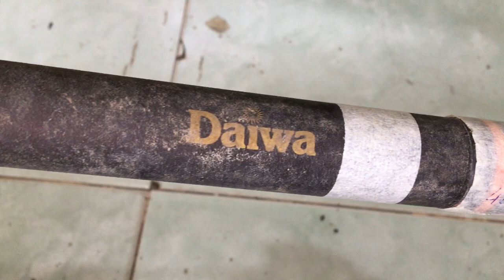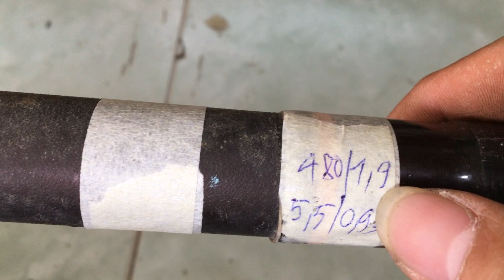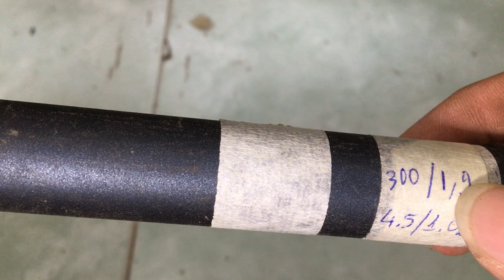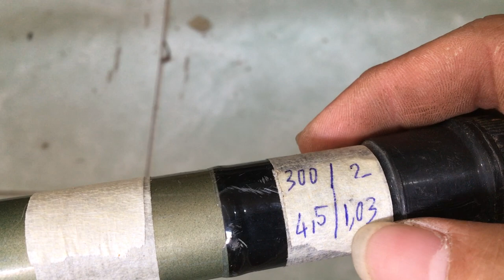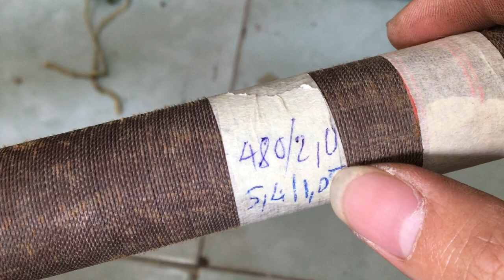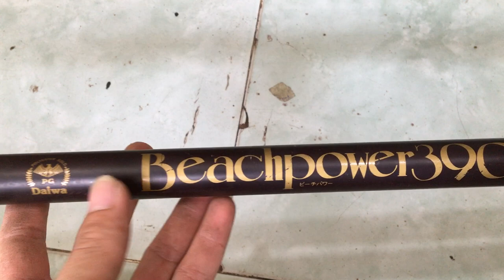cần câu nhật bãi 28/03/2020 Liên hệ 0786555599